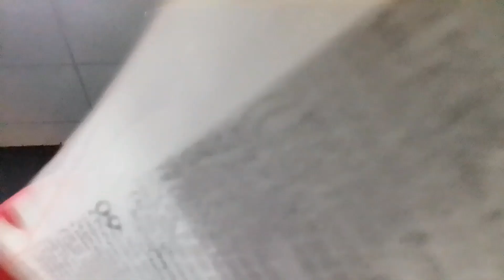Resgate da disciplina da palavra